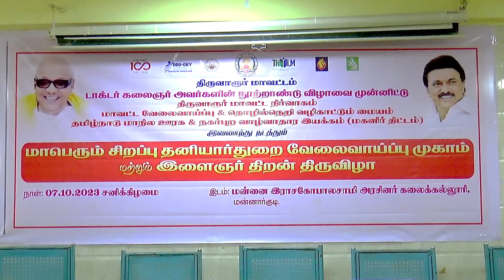மன்னார்குடியில் வேலைவாய்ப்பு முகாம் தொழிற்துறை அமைச்சர் டி.ஆர்.பி.ராஜா துவங்கி வைத்தார்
மன்னார்குடியில் 105 தனியார் நிறுவனங்கள் பங்கேற்ற வேலைவாய்ப்பு முகாம் தொழிற்துறை அமைச்சர் டி.ஆர்.பி.ராஜா துவங்கி வைத்தார்